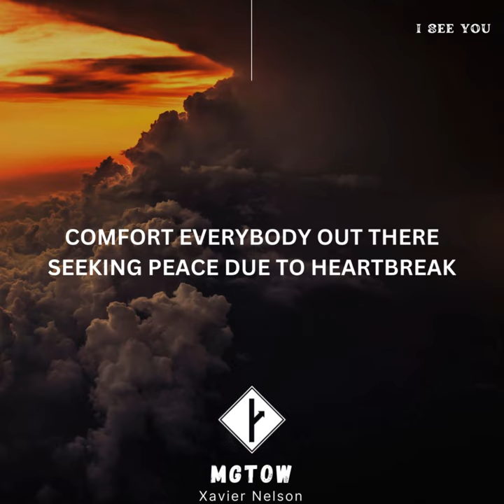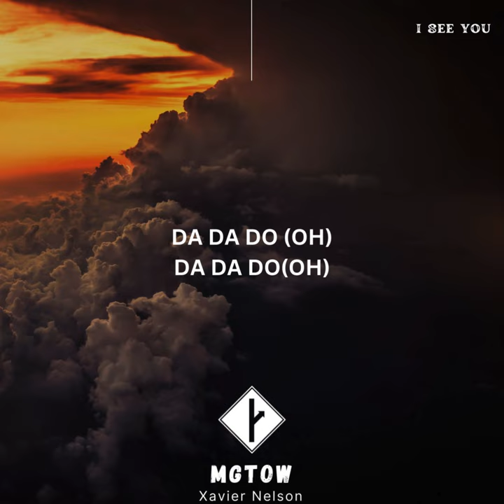Xavier Nelson - I See You (Lyrics)